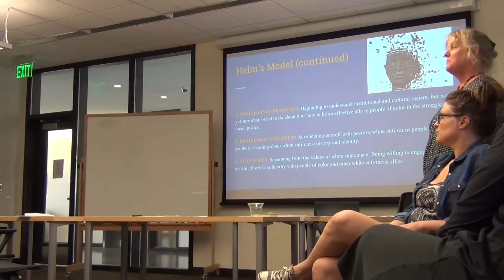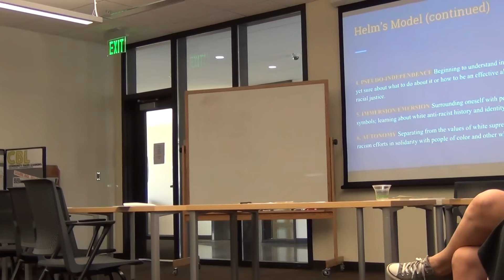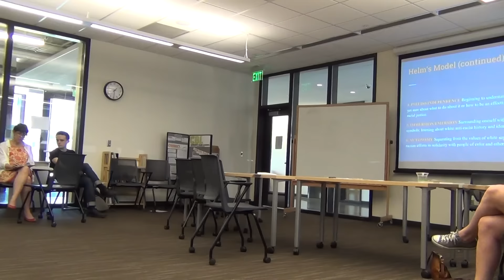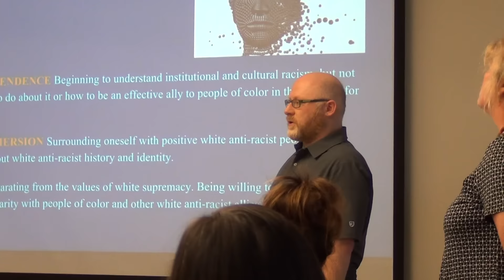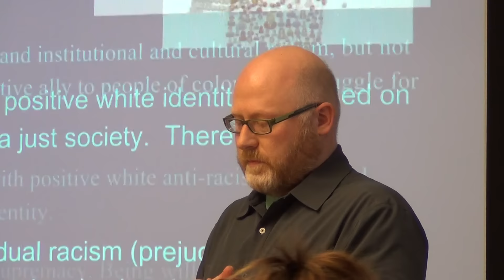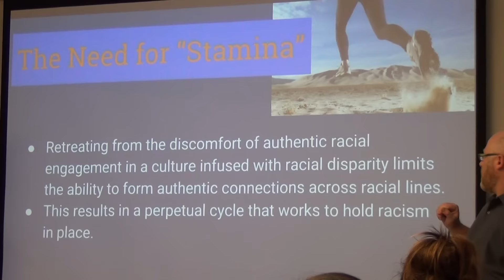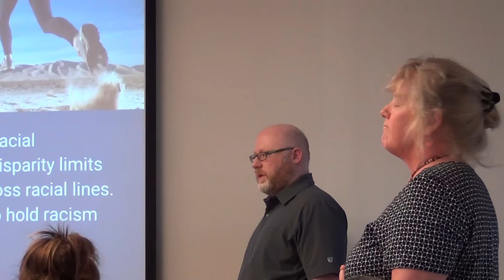Part 6: "It's Not My Fault: Whites and Racism", Raw Footage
Part of Portland Community College's "whiteness history month", presented by Tanya Mead and Brad Fortier. From the PCC website description: "The session seeks to explore how emotionality derails productive conversations about race, and explore the role whites can take."